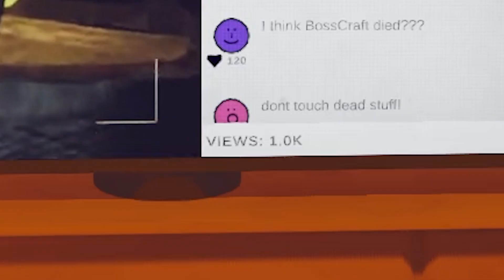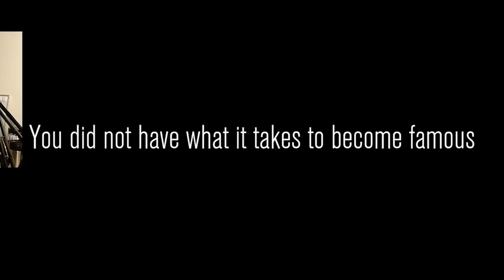Do anything for views!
My first real upload I guess... Please be nice.